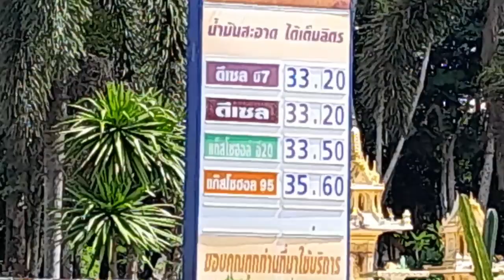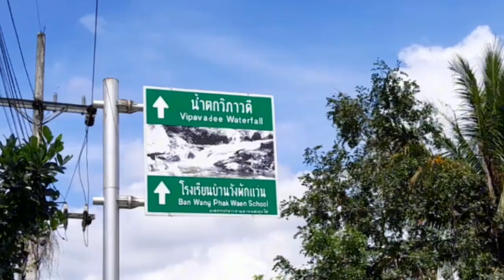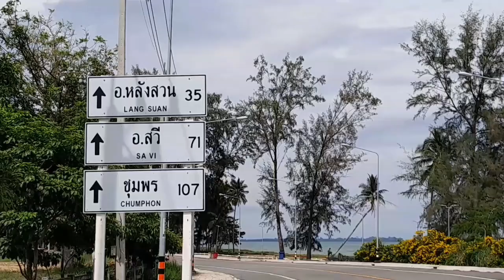Touring Thailand on a motorcycle, heading North after leaving Krabi.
Things to do in thailand. Continuing my motorcycle ride around the southern end of Thailand.